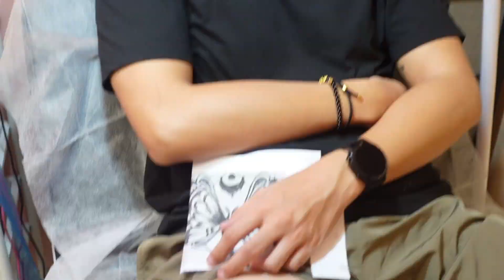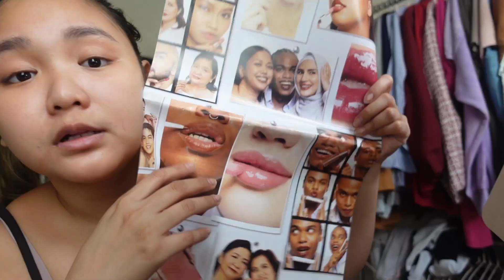Weekly Vlog: Getting new Tattoos + Divisoria Haul Part 2 (Seth's ver.)